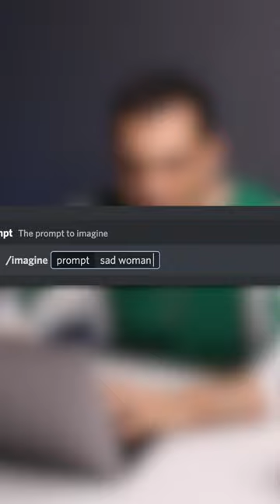Recreating ALBUM COVERS using A.I. 🎨 (MELODRAMA Lorde)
I used Midjourney to Recreate the Lorde's Melodrama album cover!